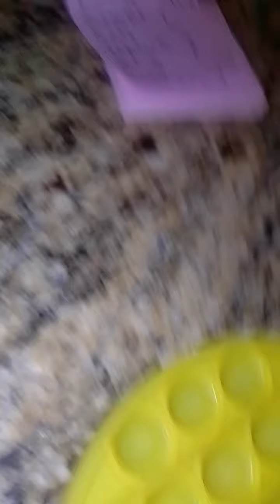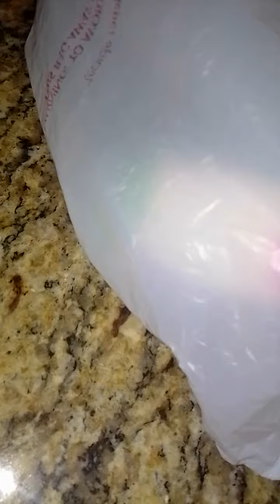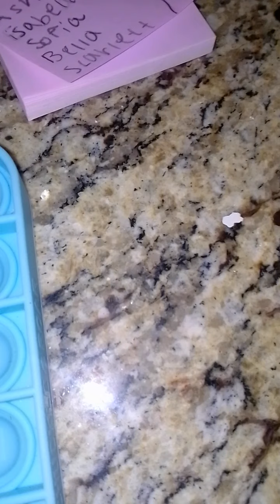(Making Fidget packages for My shoppers! ~Kinda a row play~)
Making fidget packages for my shoppers! They come to the store, and I tell them, look they would like 💞 I package it for them, and wrap it up all cute, giving it to them and seeing their reaction's!